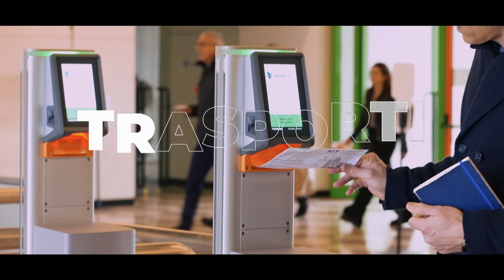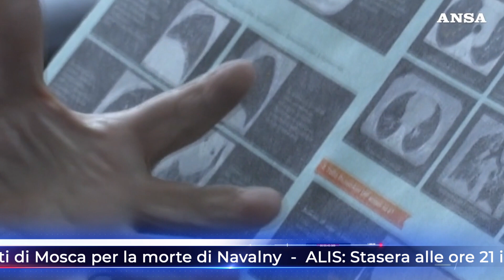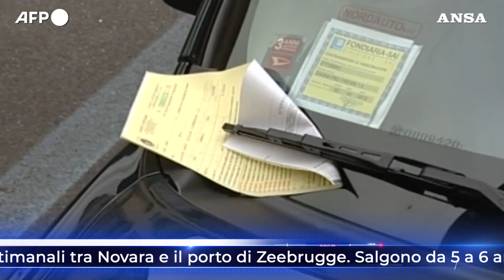TG NEWS ALIS del 21-02-2024